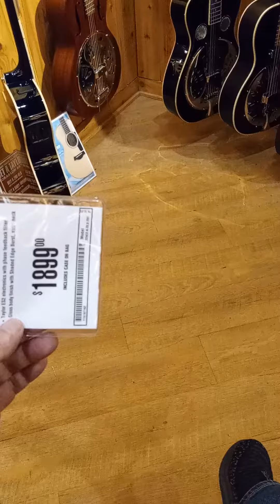a consumer trial